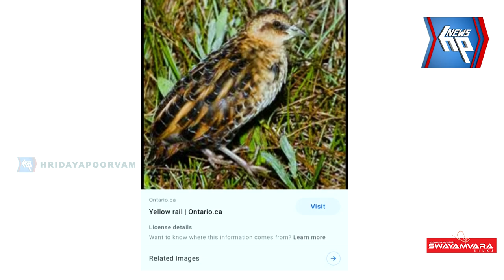കൊറോണക്കാലം വക വയ്ക്കാതെ ദേശാടനപക്ഷി വഞ്ചിയൂരിൽ വിരുന്നെത്തി